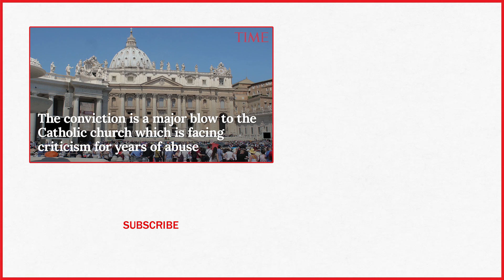George Pell, The Most Senior Catholic Cleric Charged With Child Sex Abuse, Has Been Convicted | TIME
The most senior Catholic cleric ever charged with child sex abuse has been convicted of molesting two choirboys.